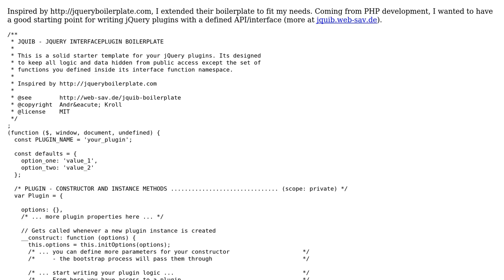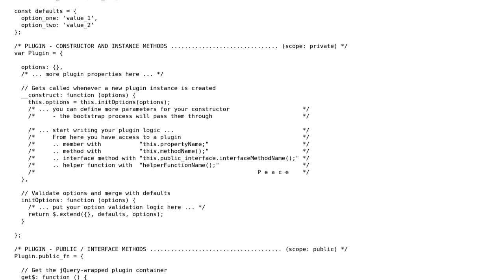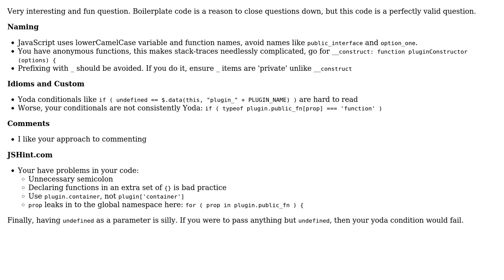Code Review: jQuery plugin boilerplate jquib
With thanks & praise to God, and with thanks to the many people who have made this project possible! | Content (except music & images) licensed under CC BY-SA | Music | Images & others | With thanks to user konijn user Jamal user Don Andre and the Stack Exchange Network Trademarks are property of their respective owners. You are responsible for your own actions.